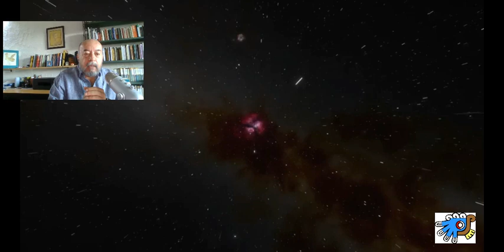Relatos del universo. Autor: Alberto Calderón P.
Un relato que desarrolla una reflexión sobre nosotros los seres humanos y nuestra relación con el universo.